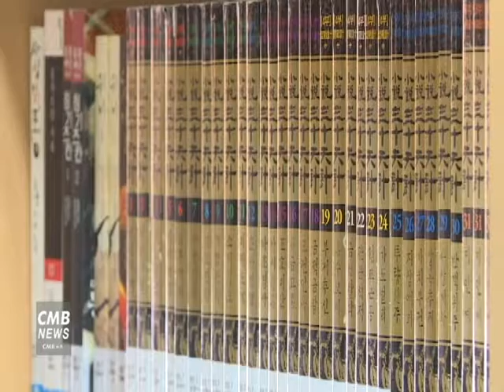[서울뉴스] 선유정보문화도서관, 12월 무료영화 상영